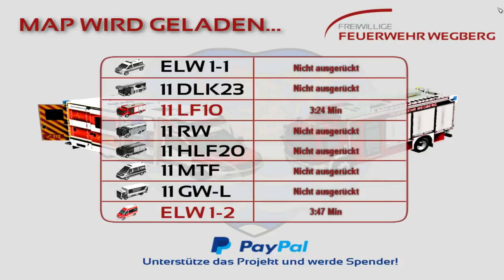Let's Play - Em4 Wegberg V7 | Brennt Altkleidercontainer Öffnung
Kommentiertes Gameplay von Kev.
Ich würde mich sehr freuen, wenn euch das Video gefällt und ihr ein Kommentar und Bewertung da lassen würdet!

 Nach 4 Jahren Entwicklungszeit startet die Version 7 heute in die Beta-Phase.
Das bedeutet, dass die Funktionen und Inhalte weitgehend fertiggestellt sind, die Version aber noch nicht den finalen Status erreicht hat.
Zum einen werden wir während der Beta-Phase noch neue Einsätze und Einsatzkarten ergänzen und zum anderen können im Spiel auch noch Fehler auftreten.

Um diese Fehler möglichst schnell beseitigen zu können, haben wir uns dazu entschlossen, die Version 7 als OpenBeta anzubieten – das bedeutet, dass jeder an diesem Test teilnehmen kann.

Wir bedanken uns herzlich für das große Interesse an dem Projekt und freuen uns über zahlreiches Feedback!